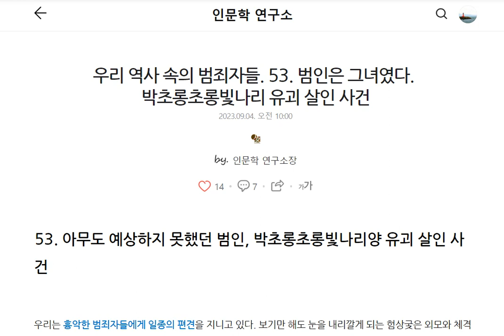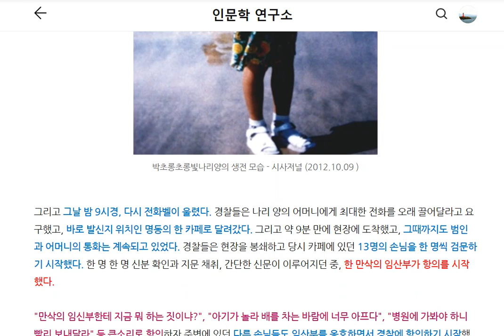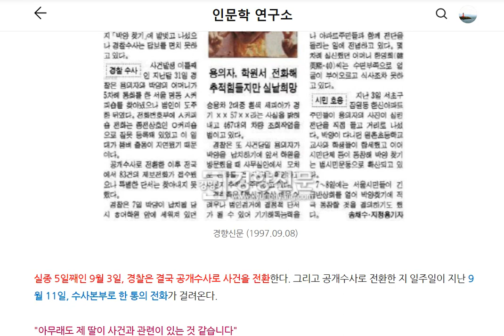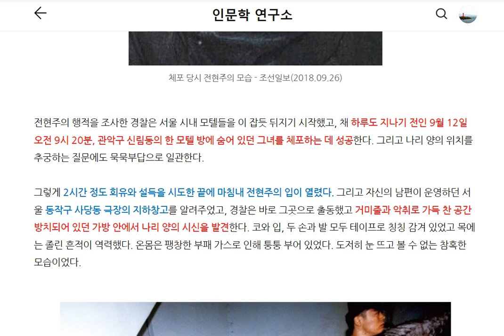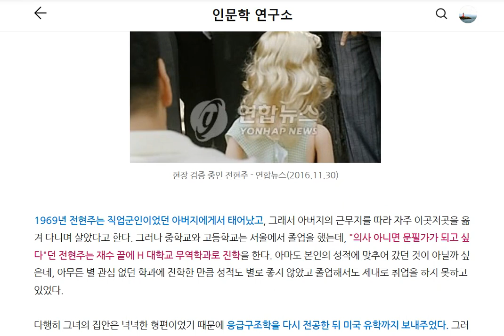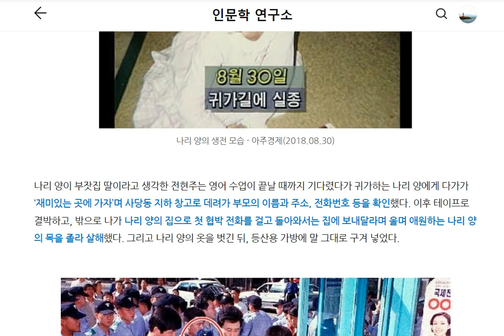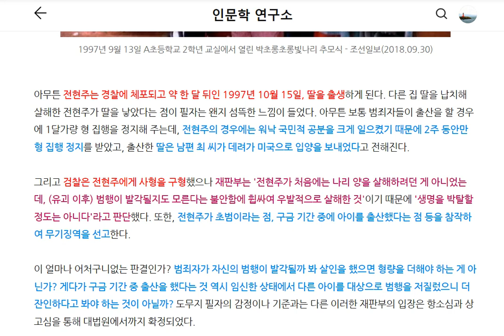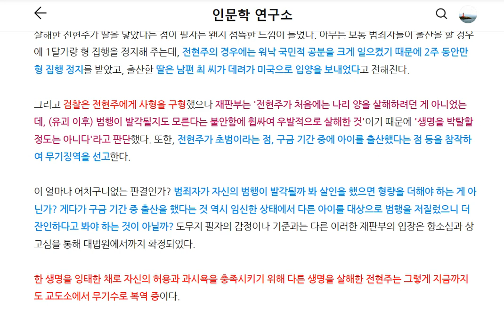우리 역사 속의 범죄자들. 53. 범인은 그녀였다. 박초롱초롱빛나리 유괴 살인 사건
우리 역사 속에서 일어난 끔찍한 범죄와 범죄자들에 대한 시리즈 '우리 역사 속의 범죄자들', 그 53번째 이야기입니다.
이번 콘텐츠에서는 8살의 박초롱초롱빛나리 양을 유괴하여 살해하여 전 국민적 공분을 일으켰던 전현주의 범죄에 대하여 이야기합니다.
본 콘텐츠의 원본인 텍스트 버전은 네이버 프리미엄 콘텐츠에서 만나보실 수 있습니다.